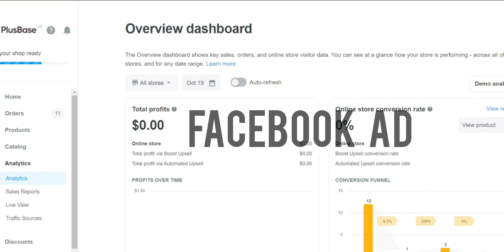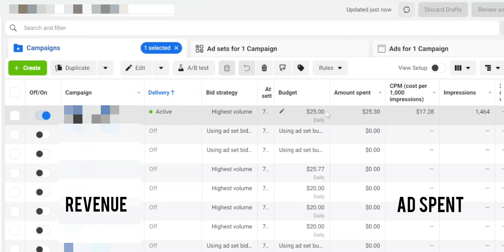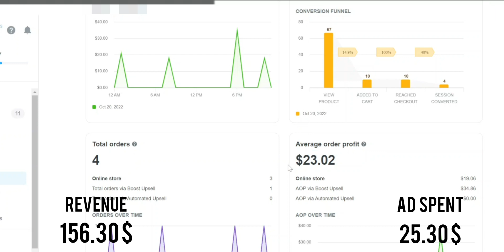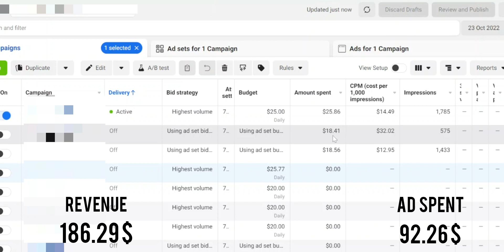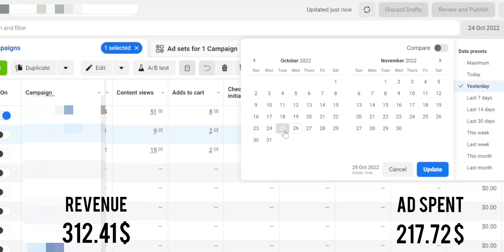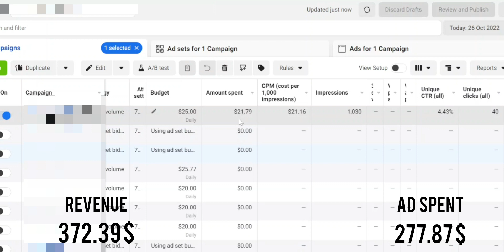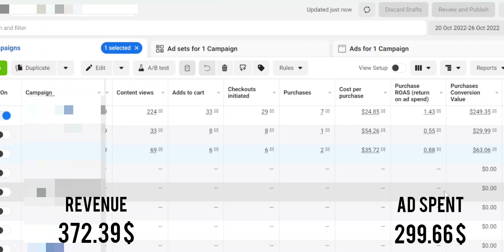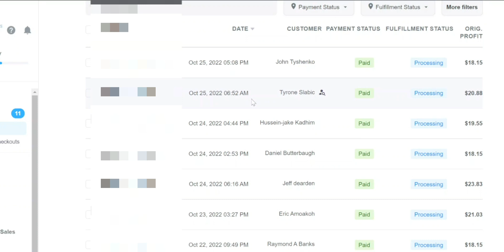I Tried Dropshipping For One Week! (Budget 25$) International Dropshipping from India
I tried International dropshipping from scratch for 1 week with a LOW budget.. here's what happened.

Dropshipping documentovercreate Plusbase Hi Everyone, I don't want to do this, but maybe this will be worthy for someone. Currently, I am getting 10-15 queries per day through comments and Instagram DMs, which is really amazing from you guys. I do my best to reply all the DMs and comments, but most of you want to have a call with me. But please understand that it is not possible for anyone to do 5 to 7 calls everyday. and this will go higher and higher. that's why I am sharing this link
(which I made previously for etsy users, but anyone can use this for other concerns. ) If you think this isscammy, please ignore it. Some people might find this important

Still, I will try my best to reply to everyone in the comments and Instagram DMs. ! .